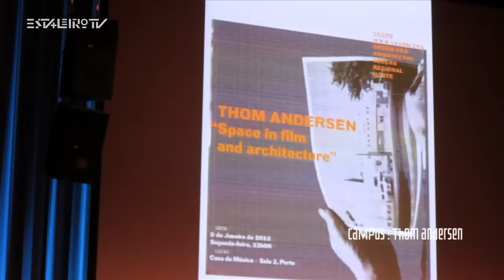Estaleiro TV : Thom Andersen : Masterclass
"space in film and architecture"
conferência de Thom Andersen

Nesta conferência, dedicada ao espaço na arquitectura e no cinema, Thom Andersen fará uma análise da sua própria obra -- no que diz respeito a esta relação ontológica entre o olhar das imagens em movimento sobre os espaços arquitectónicos -- e projectará o seu trabalho futuro: um filme sobre a arquitectura portuguesa no contexto da celebração dos vintes do Curtas Vila do Conde. A paixão pela arquitectura numa paisagem urbana, em Thom Andersen, revelará essa relação criadora entre a cidade e o cinema. No contexto desta conferência, será exibido, integralmente, a curta "Get Out of the Car" e excertos de outras obras do realizador.

Professor do mítico California Institute of the Arts desde 1987, Thom Andersen é um dos mais luminosos realizadores do cinema contemporâneo. Esta será uma oportunidade única para o ouvir falar sobre a sua obra e sobre o impacto da arquitectura da cidade na paisagem audiovisual.